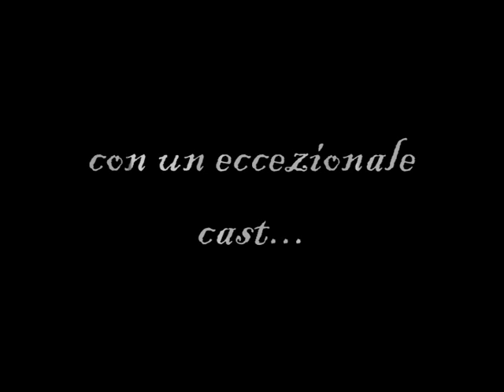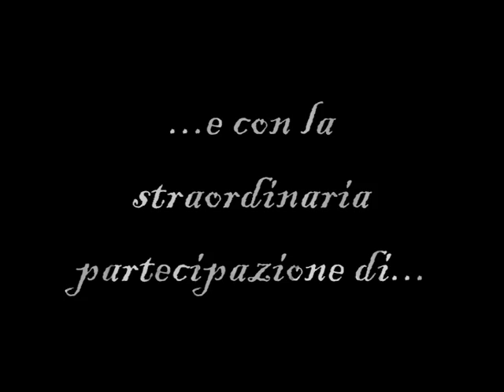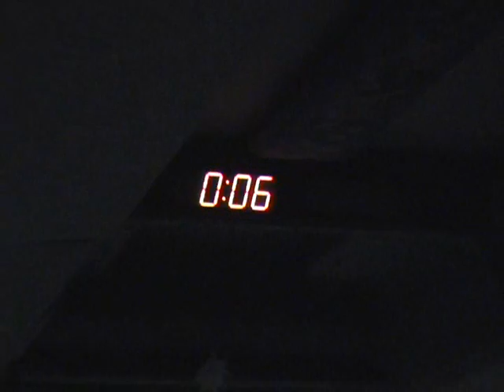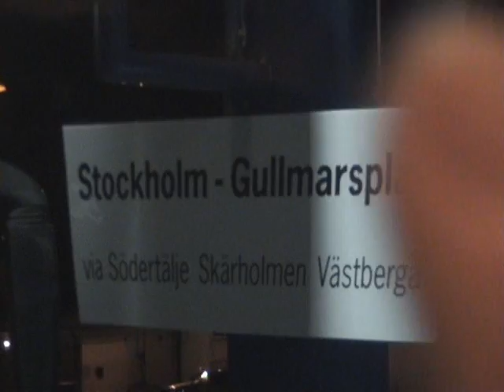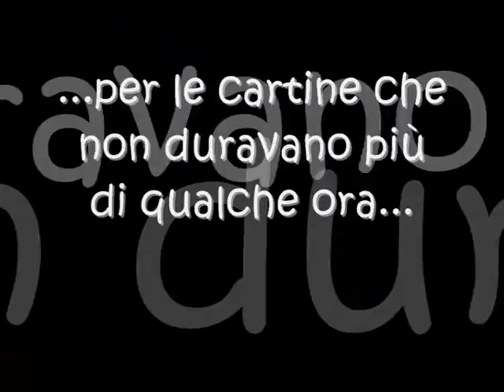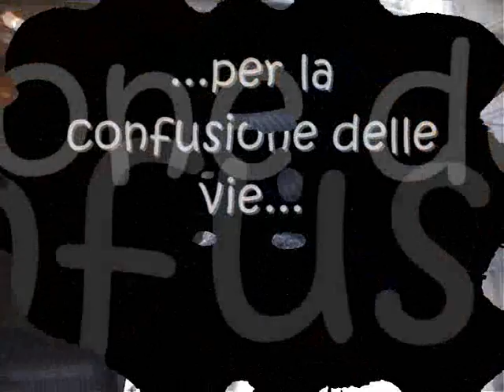Viaggio in Svezia parte 1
Viaggio fantastico di 5 amici in Svezia presso Stocolma e Gotemborg